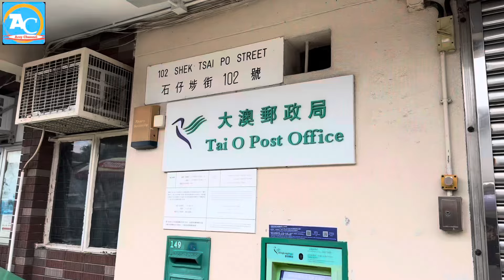HONGKONG GEMPAR ‼️ FU SHAN HIKING TRAIL ‼️ LIBURAN KESINI ENGGAN PULANG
HONGKONG GEMPAR ‼️ PERTAMA KALI LIBURAN SEASYIK INI , TAI O KAMPUNG NELAYAN
Assalamualaikum teman teman , trimakasih sudah mengklik video ini.
Saya arsi dari Cirebon Jawa barat sedang bekerja dihongkong, channel saya seputar kehidupan TKW ketika sedang bekerja dan liburan, semoga bermanfaat .

vlog tkw hongkong job jaga orangtua job jaga kakek cara merawat orangtua dihongkong ciuku loyanka ciuku kungkung ciuku bobo my daily life my daily vlog arsy channel tkw liburan tkw gajian tkw mukbang tkw ngebolang liburan gratis dihongkong masakan sehari hari dihongkong kuliner hongkong wisata hongkong budaya hongkong majikan hongkong